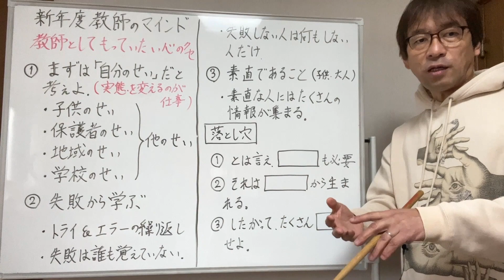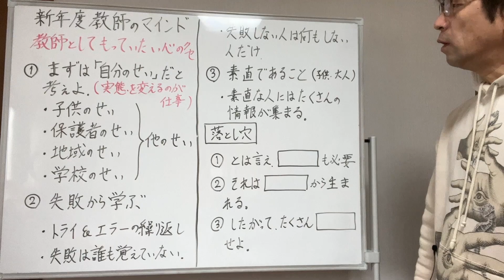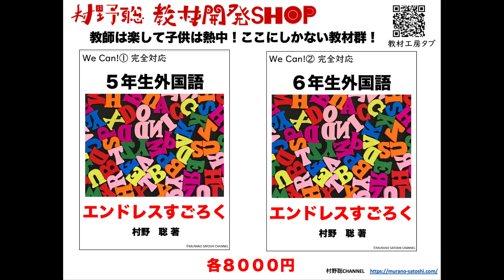【教師のマインド】この三つの心のクセをもって新年度、子供の前に立ちましょう。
専門職の教師としてこの三つの「心のクセ」をつけておきましょう。

【春のキャンペーン開催中！　３月13日〜４月２３日】

【リバイバル限定配信　学級崩壊　荒れた子供対応　教師のメンタル講座】
＊資料１００枚以上　昨年８月に行ったセミナー動画です。
１　配信日時　２０２３年３月24日（金）〜26日（日）
　　３日間の限定配信

２　「学級崩壊・荒れた子供対応・教師のメンタル講座」
３　講義内容
　　　第１講義　児童対応事例集
　　　第２講義　荒れた学級でも通用する授業力
　　　第３講義　荒れた学級でも通用した教材群
　　　第４講義　教師のメンタルを保つ１０の思考法
　　　第５講義　いじめ予防・早期発見システム
　　　第６講義　荒れに対抗する２学期に使える新教材集
　　　　　　　　 Q&A

４　講座費（資料代込み）
　　一般：８０００円
　　YouTubeメンバーシップ・作文研究室所属者：７０００円

　　メールアドレス間違いがないようにお願いいたします。
　　メールが届きません。

　　銀行振込を希望の方は以下よりお願いいたします。

　　ご入金の確認が取れた時点で本受付完了となります。

６　キャンセル規定
　　二重払いや資料代違い入金の場合も手数料を引いた金額を返金いたします。

７　その他
　　開催日の１週間前になっても何もメールが届かない場合には、メールが迷惑メールフォルダ等に入っていないかご確認の上、村野宛、ご連絡ください。
　　資料のダウンロードや限定配信用のURLやパスワードは開催直前にメールでお伝えします。
　　ここで得られた情報を第３者に無断で教えることを固くお断りいたします。
　　講座後、アンケートにご協力ください。

新刊「さいころ作文」→